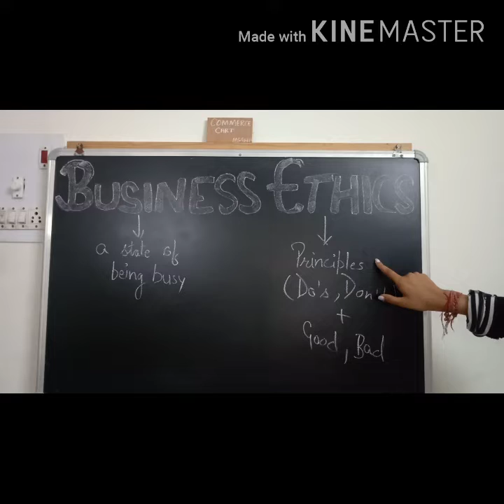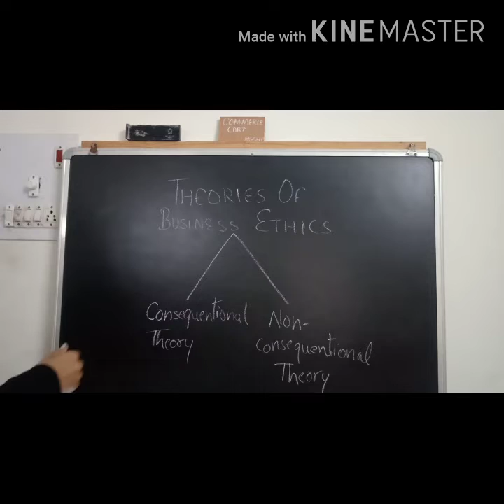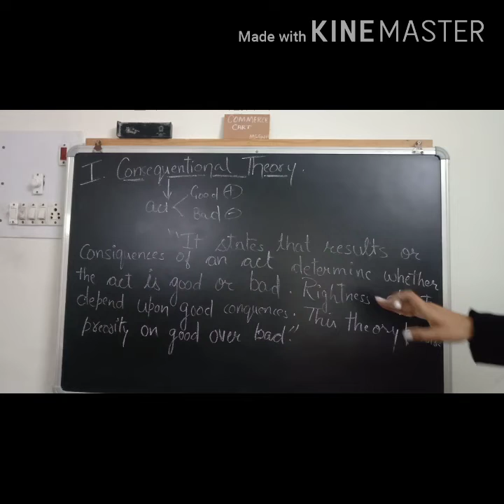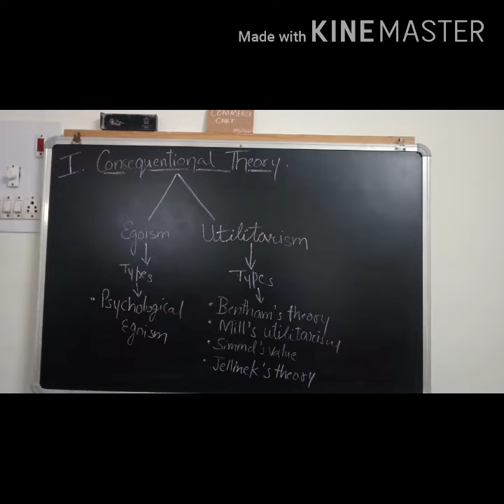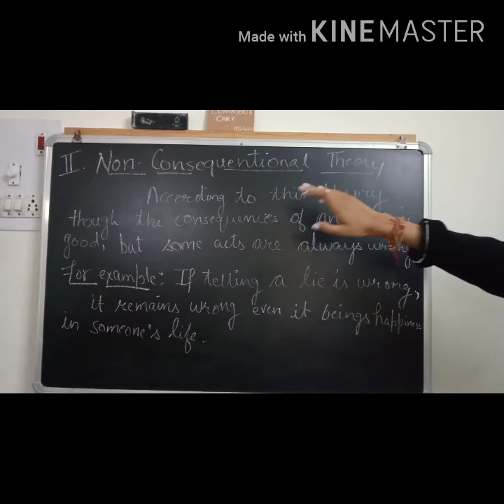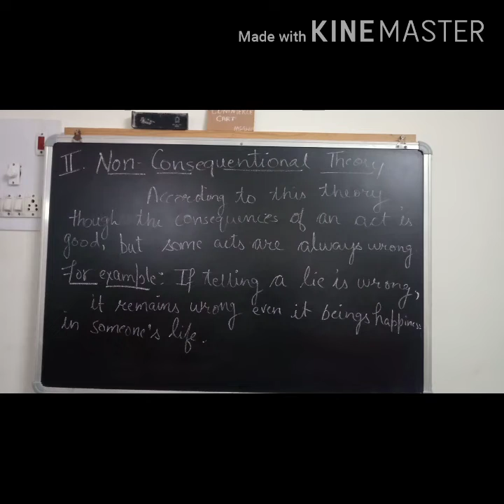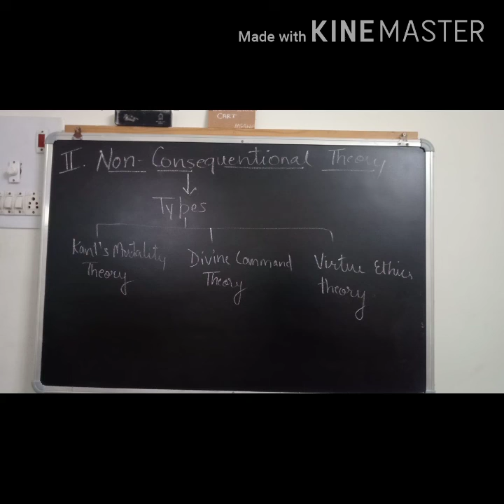Business Ethics and it's theories (by : meghna Sharma)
In this video I try to explain the meaning of business eithics and it's theories.